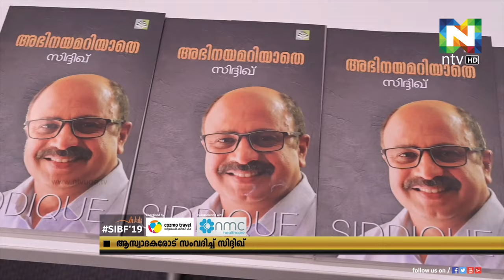ചലച്ചിത്രതാരം സിദ്ദിഖ് രചിച്ച 'അഭിനയമറിയാതെ' പുസ്തകപ്രകാശനം രാജ്യാന്തര പുസ്തകോത്സവ വേദിയില്‍ നടന്നു.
ചലച്ചിത്രതാരം സിദ്ദിഖ് രചിച്ച അഭിനയമറിയാതെ എന്ന പുസ്തകത്തിന്റെ പ്രകാശനം ഷാര്‍ജ രാജ്യാന്തര പുസ്തകോത്സവ വേദിയില്‍ നടന്നു.
പുസ്തകത്തെക്കുറിച്ചും അഭിനയജീവിതത്തെക്കുറിച്ചും സദസ്സുമായി സിദ്ദിഖ് സംവദിക്കുകയും ചെയ്തു.